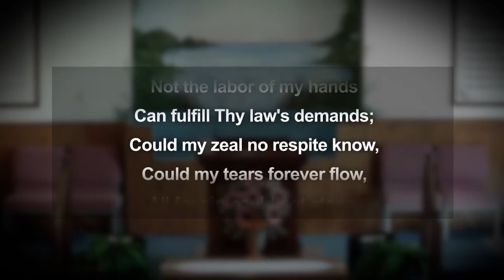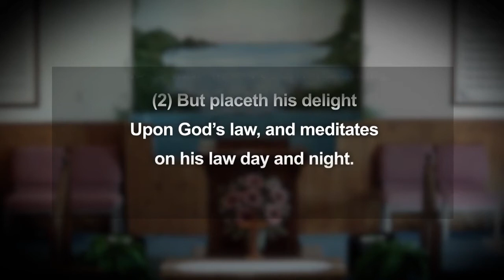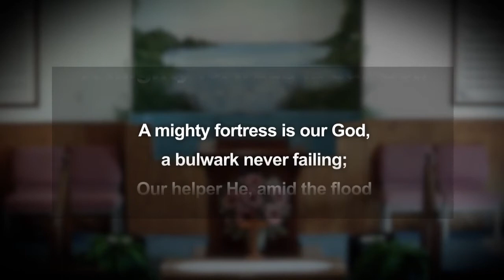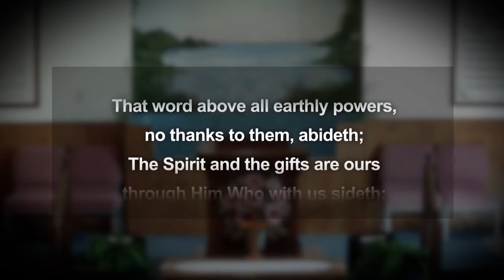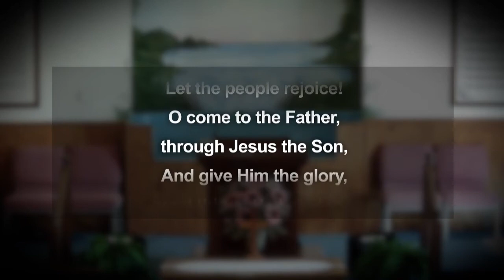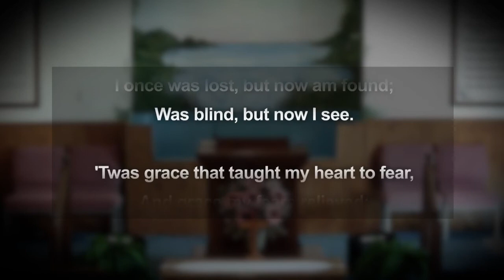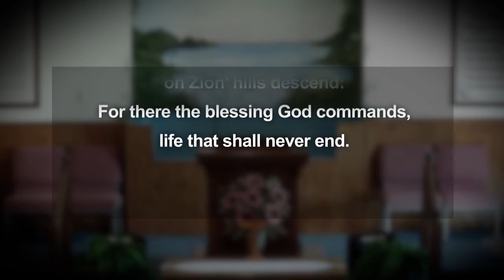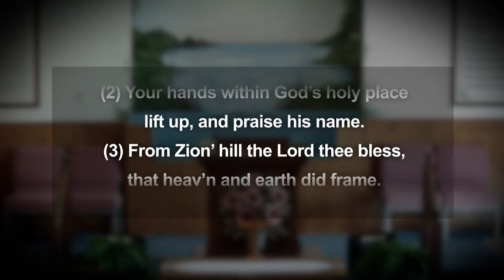Some Praise Songs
A compilation of the praise songs, and Psalms which will be playing in our live streams.
All of the music tracks for the hymns are